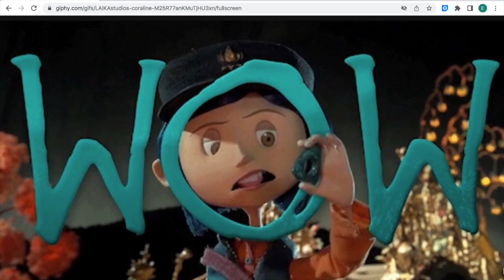Conquering the Treacherous Woods: Ayden's Thrilling Go Kart Adventure in the Woods!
Unleashing Speed: Ayden's Epic Go Kart Ride in the Forest. Ayden Driving Go Kart
Up And Down Hill In The Dangerous Woods - Watch Him Do It!

Ayden Driving Go Kart Up and Down Hill In The Dangerous Woods Full of Trees.

Buckle Up for an Exciting Ride: Ayden Takes on the Dangerous Backyard Woods with His Go Kart

Fun in the Sun: Soccer on a Trampoline - A Perfect Outdoor Activity for Kids Part 1